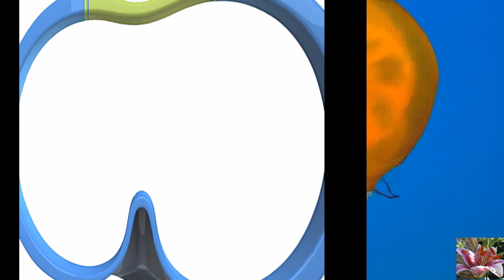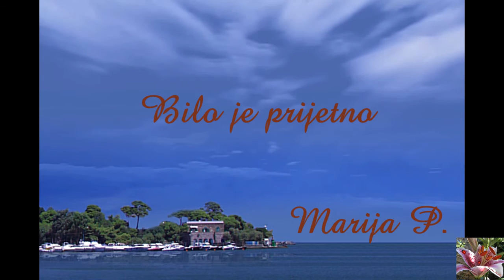63 Življenje morskih globin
Morske globine skrivajo res krasne živali,
pogled nanje je enkraten